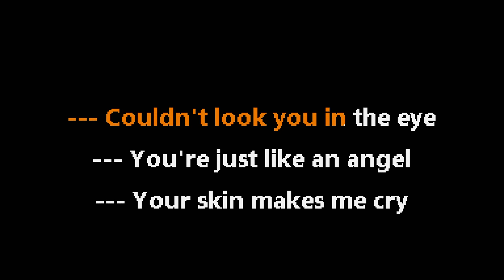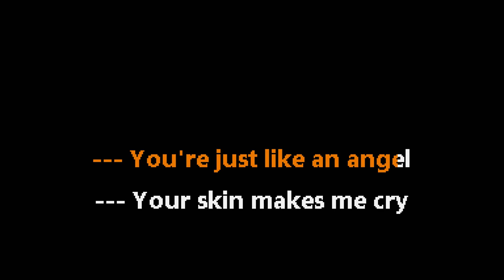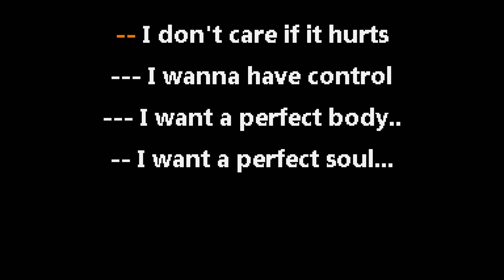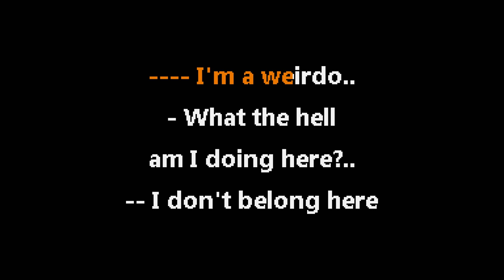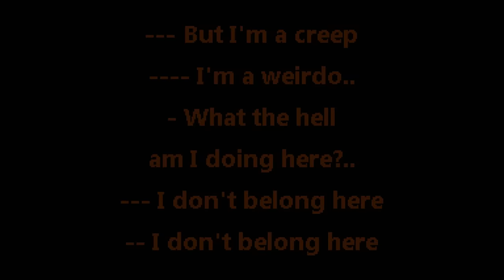Radiohead • Creep (CC) 🎤 [Karaoke] [Instrumental Lyrics]